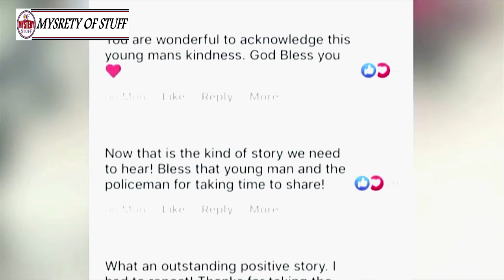After A Cop Saw How A Teen Treated An Elderly Lady, He Had No Choice But To Hunt Him Down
Unsolved
mysteries
Unsolved mysteries
mysteries unsolved
Mystery
mystery
mystery box
mystery package
mystery shopping
mystery of the disappearance of cody dial
mystery ke
mystery girls
mystery of love
mystery movie
mystery music
mystery queen
mystery,
martin mystery
adventure mystery
martin mystery
mystery movies
mathematical mystery tour
mystery
mystery leopard
sharkboy mystery mission,
sprmysteryman
mysterymanplayz
mystery 13
mystery esc
mystery  be cool scooby doo,
mystery skulls
battlefield  mystery
anime ep mystery
mystery meat
mystery girl
world warmystery
mystery roblox
mystery decals
sims  mystery
murderer mystery
mystery decals in a row
3 mystery riddles
mystery lane berwick maine
mystery decals
mystery eggs
sims mystery
stuff
stuff dog
stuffing box
assembly drawing
stuff for free
stuffed
stuffing
stuffed burger
stuffy nose
stuffed animals
stuff again
stuff with scout fly
staff academy
psn stuff
random stuff
mcpe stuff,
minecraft stuff,
hero stuff
staff 13,
staff mineplex,
staff griefed,
bk staff
the ghost
the best
the canterville
 ghost class

abandoned places
abandoned places in kentucky
abandoned oregon
abandoned places in oregon
200 years of varnish removed from a painting
abandoned places in south carolina
abandoned
abandoned chicago
abandoned illinois
abandoned chicag
oregon abandoned places
2122 north clark street
abandoned ohio
synagogue tunnel
abandoned places in illinois
nephilim